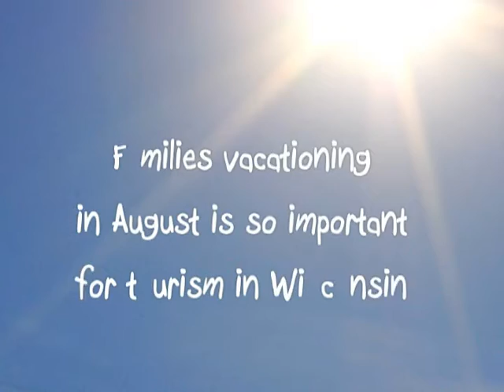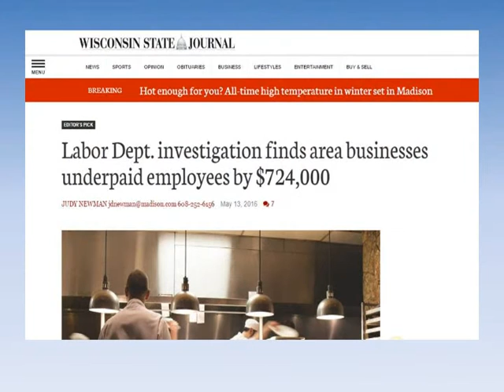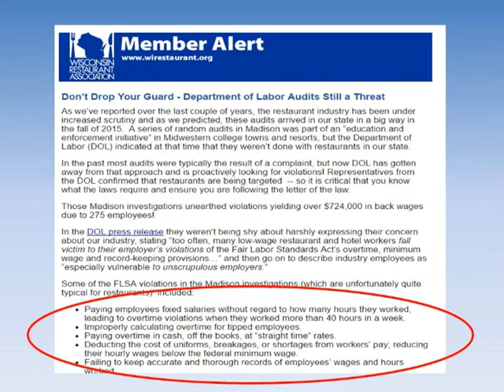2017 February State on a Plate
Wisconsin Restaurant Association monthly State on a Plate video covering what's going on right now in the restaurant industry in Wisconsin.  This month: uniform school start date in danger and federal Department of Labor audits